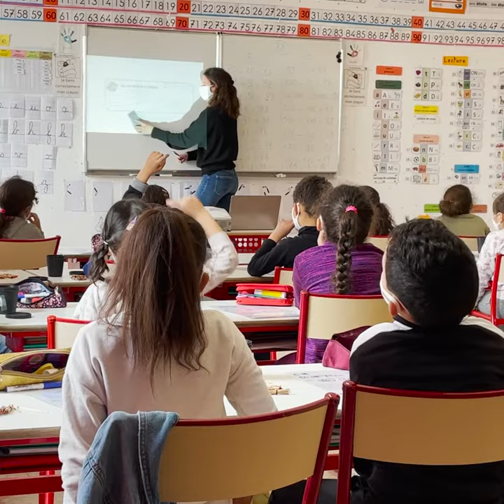Rituel Chaque jour compte - Correction collective J88